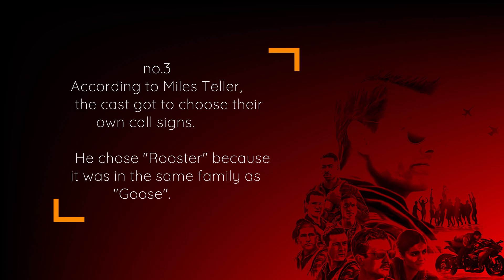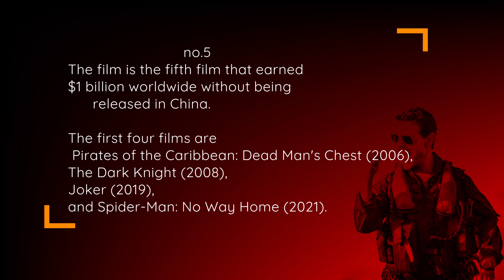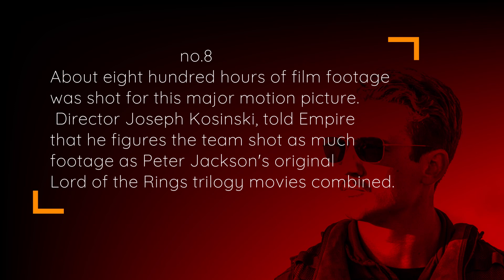Top Gun: Maverick - Did You Know - 8 facts - Part One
Director
Joseph Kosinski

 Writers
Jim Cash(based on characters created by)
Jack Epps Jr.(based on characters created by)
Peter Craig(story by)

Stars

 Tom Cruise
Jennifer Connelly
Miles Teller

Top Gun: Maverick  behind the scene